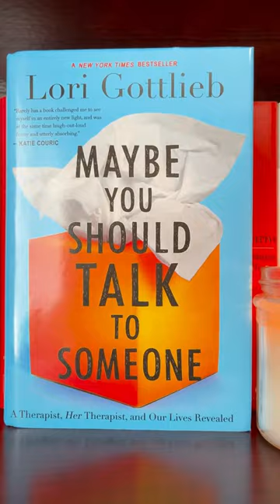Five Books to Change Your Perspective Forever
Today I want to share with you the top five books that have the power to change your perspective forever. These books have had a profound impact on me, and I believe they will do the same for you. Links to each of the books follow the blurb below.

So let's jump right in!

The first book I want to share with you is "Be Your Future Self Now" by Benjamin Hardy. This book provides practical tips and strategies to help you envision your future self and start living as if you've already achieved your goals. One of the key takeaways from the book is that by changing our behaviors and habits, we can transform ourselves into the person we want to be in the future. Whether you're looking to improve your health, career, or relationships, "Be Your Future Self Now" is a motivational guide to help you take action and become the best version of yourself.

Next up is "The Surrender Experiment", which is a memoir by Michael Singer in which he recounts his experiences of living a life of surrender without resistance or control. He shares how, by surrendering to a higher power, he achieved success and happiness beyond his imagination. Written in an engaging and entertaining style, the book takes readers on a remarkable and inspiring spiritual journey.

Third on my list is "Return to You" by Shannon Kaiser. This book guides readers towards a journey of self-discovery and personal growth. Through practical exercises and meditations, Kaiser helps readers to identify and overcome limiting beliefs and emotional blockages that prevent them from living their best life. The book offers a roadmap for readers to reconnect with their true selves and find fulfillment and happiness.

Number four is "Expectation Hangover" by Christine Hassler. This book addresses the disappointment and confusion that arise when our expectations are not met. Using real-life stories and practical tools, Hassler shows readers how to overcome disappointment, find meaning in challenging situations, and create a more fulfilling life. The book offers a roadmap for readers to reframe their expectations and turn unexpected outcomes into opportunities for growth and transformation.

Last but not least is "Maybe You Should Talk to Someone". This is a memoir by Lori Gottlieb, a therapist who shares her own journey of seeking therapy while also providing insights into the therapeutic process. The book interweaves the stories of her patients and her own personal experiences, giving readers a candid look at the complexities of human relationships and emotions. Gottlieb offers a compassionate and insightful perspective on the universal struggle to find meaning and happiness in life, making the book a compelling read for both therapy clients and professionals alike.

Warning label: Don't dive deeper into any of these books unless you are seeking to transform.